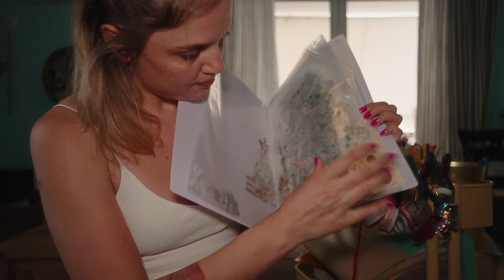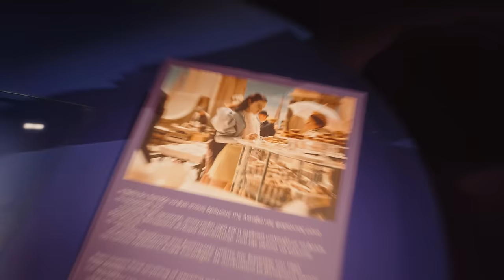ΠΟΣΟ ΚΛΑΜΑ ΠΙΑ; ΞΕΚΙΝΗΣΑ ΨΥΧΟΛΟΓΟ, POOR THINGS ΣΤΗΝ ΕΛΛΑΔΑ!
➤ Άνοιξε την περγραφή για περισσότερες λεπτομέρειες.

ΛΕΠΤΟΜΕΡΕΙΕΣ OUTFIT ΤΟ ΒΡΑΔΥ!

➤ Αν θέλεις να υποστηρίξεις την αγαπημένη σου youtuber μπορείς να μπεις στο και να βρεις πολύ ωραία ελληνικά brands 🥹